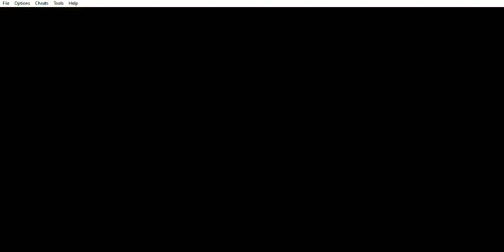Onimusha Tactics - Attempt 18 - Phantom Realm - The 6th Floor